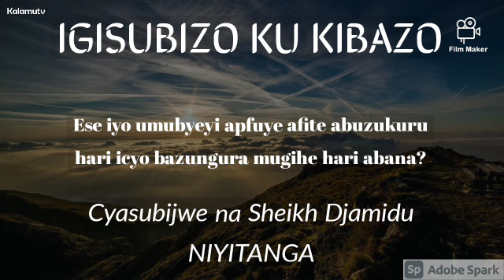Ese iyo umubyeyi apfuye afite abuzukuru hari icyo bazungura mu gihe hari abana? by Sh. Djamidu